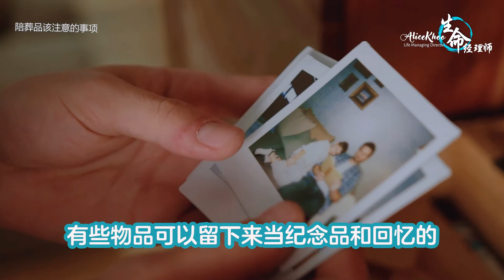EP 33: 不是什么东西都可以入殓的啊‼️这些陪葬品该注意的事项你一定要清楚😰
最挚爱的亲人离开了我们😔想把他们身前常用/喜欢的东西一起入殓陪伴他们，这些我都明白。。
但是，不是什么东西都可以拿来当陪葬品的啊‼️
这些陪葬品该注意的事项你一定要清楚，最严重会关联到人命啊😰

想了解更多马上点击以下link询问我！
不会下厨都能轻松搞定《简单又健康的汤圆做法》🤩跟着学跟着做，保证0失败！

“我还年轻，现在做规划会不会太早？”5️⃣大没有提前规划的后果你一定要知道！其中一个严重到跟家人的感情破裂😰

亲人生病了要怎样开口提起？3️⃣大有效建议帮助我们和病友聊聊善终计划！

白头人送黑头人。。虽然平常大家看到的是黑发人送白发人比较多，可是意外这种东西谁知道呢

“我理解你的感受” “你不要想这样多” 这几句NG的安慰语会一秒惹毛病友?!病友的真实建议：探病时，你应该要讲什么？

那些病人在临终前看到的人事物，到底是真的还是幻觉来的？ 最后一个竟然是...!!

原来骨灰进位仪式是这样的!我们时隔年终于拍摄新的形象照啦【VLOG 7：生命经理师特别的一天】

这几年外国最in的「死亡晚餐」 Death Over Dinner，竟然要在大家吃饭的时候，一起聊要怎样处理自己的后事？

第一次做农历7月季节性糕点moho kuih，可是好像失败了？？他吃起来竟然很像XXX！

农历7月=鬼节？为什么有人会称为中元节，盂兰盆节？这3种称呼又有什么不一样？